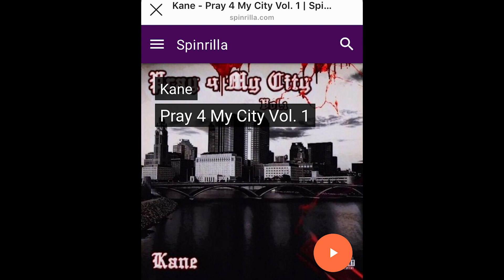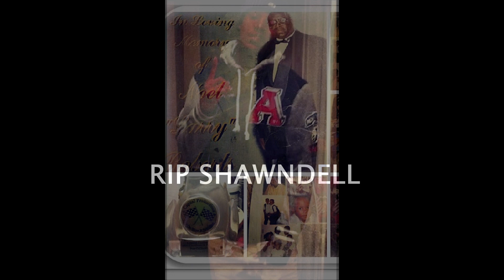Kane - Run It Up (Music Video) KB Films